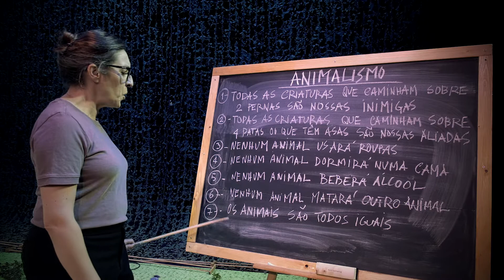A Quinta dos Animais, de Tonan Quito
A Quinta dos Animais
Tonan Quito
Teatro
M/12
Público alvo: a partir dos 10 anos
4 a 13 fevereiro

Publicado em 1945, “A Quinta dos Animais”, de George Orwell, é um texto político e satírico, mas também uma fábula sobre o modo como nos relacionamos com o outro. Soma-se a isso o velho tema do poder, de como pode ser irresistível e, em última análise, de como corrompe. Em tempos de incerteza e de medo, e enquanto assistimos a exercícios de poder ferozes, nada mais atual e transversal do que provocar uma discussão sobre quem manda. Quem manda aqui? Sendo o “aqui” um lugar de insatisfação, e se as crianças que vierem ver esta peça, aproveitando-se do teatro, se apropriarem da história? E se triunfarem? E se, por momentos, elas se tornarem as donas da quinta e nós, porcos que obedecem?

Direção: Tonan Quito
Texto: Inês Fonseca Santos, a partir da obra “A Quinta dos Animais”, de George Orwell
Interpretação: Cláudia Gaiolas
Cenografia: F. Ribeiro
Desenho de luz: Daniel Worm
Desenho de som: Pedro Costa
Produção executiva: Cláudia Teixeira
Produção: HomemBala
Coprodução: LU.CA - Teatro Luís de Camões e Teatro Virgínia
Apoio Institucional: Fundo de Fomento Cultural/República Portuguesa
Apoio à divulgação: RTP2
Agradecimentos: Exército Português, Lusitano da Penha de França e Movimento Presente